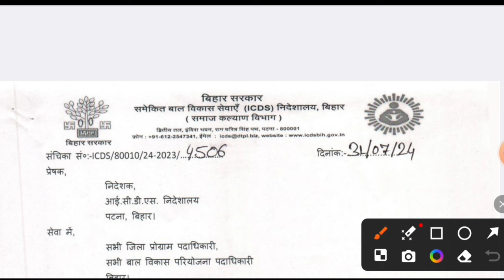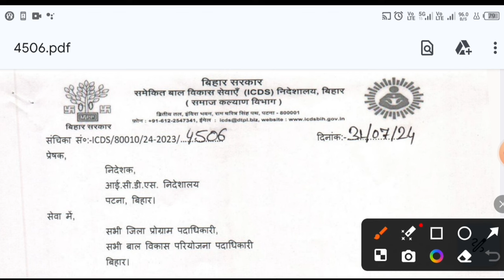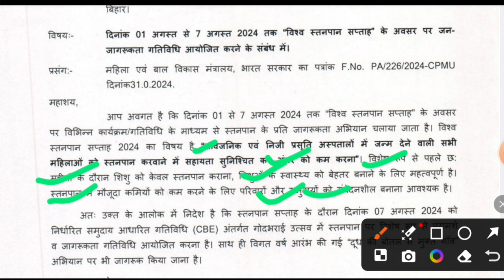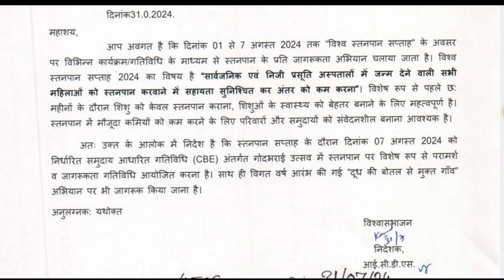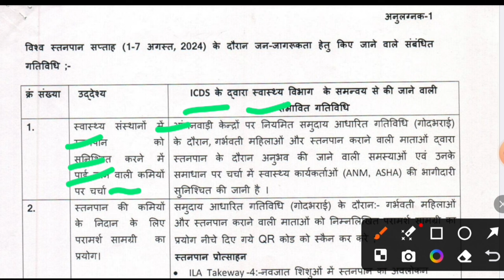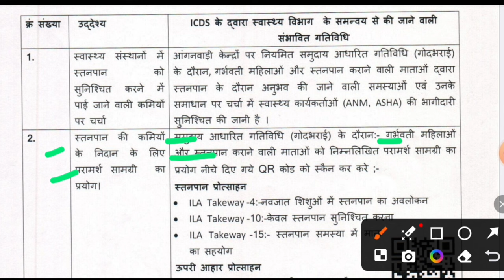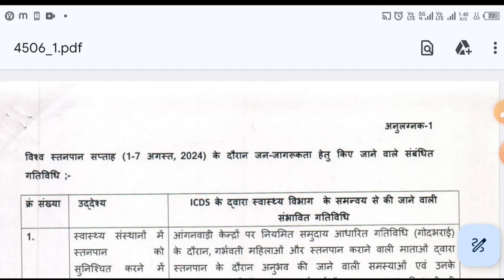आंगनवाड़ी सेविका के लिए 2-2 लेटर जारी | 1 से 7 अगस्त तक नया काम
लाइक कीजिए 👍
कमेंट कीजिए...

posan tracker
anganwadi
icds
icds_news
all india anganwadi news
Atul thought's